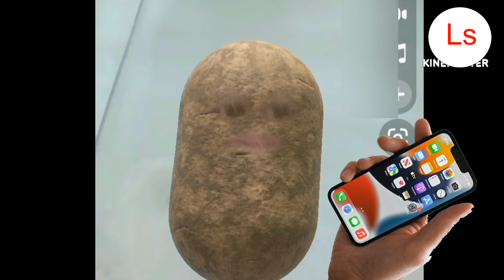Bangla cartoon | পৃথিবীতে Alien এসে পেয়াজ এবং ক‍্যাকটাসকে কথা বলার শক্তি দিল। new bangla cartoon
Bangla cartoon | পৃথিবীতে Alien এসে পেয়াজ এবং ক‍্যাকটাসকে কথা বলার শক্তি দিল।